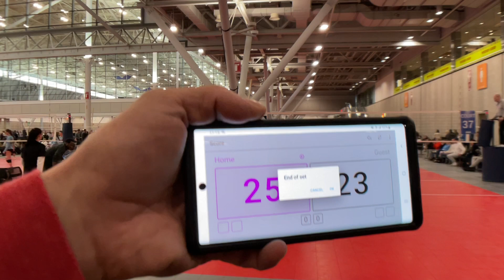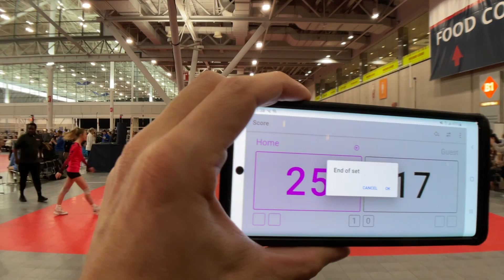O.C. Lady Elite vs. Northeast 16 Club 1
2023 NIKE Boston Volleyball Festival #2
March 4, 2023 - Boston, Massachusetts